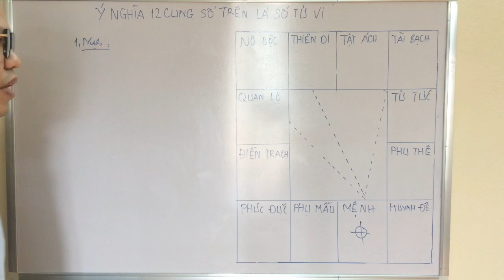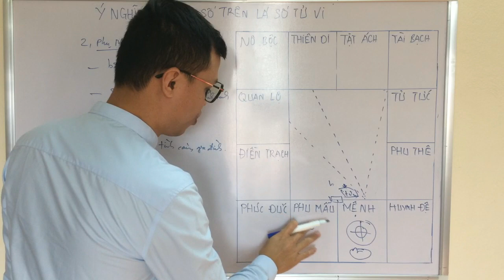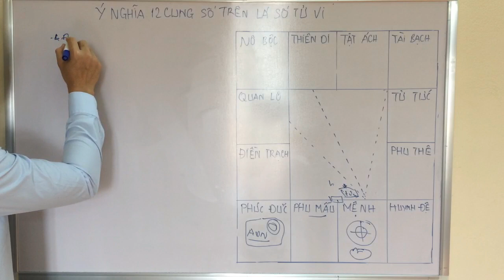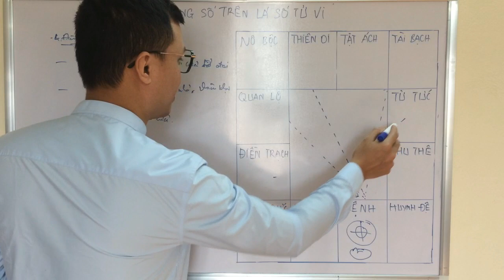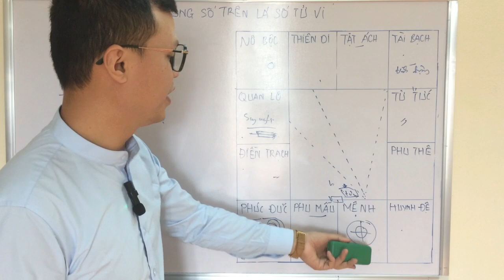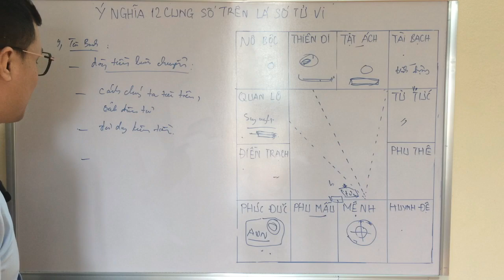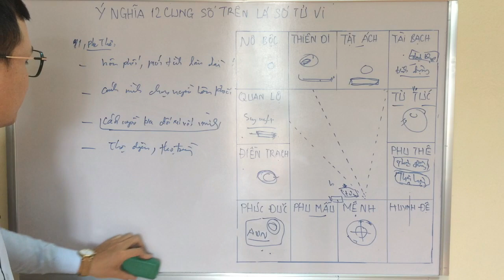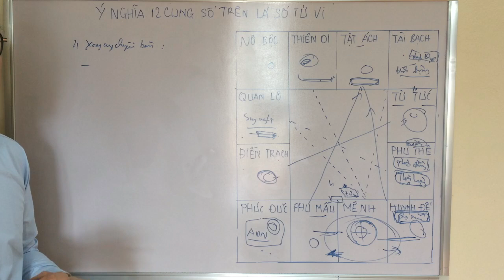Ý NGHĨA 12 CUNG TRONG TỬ VI - CÓ THỂ BẠN CHƯA BIẾT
- Đăng ký ngay khoá học Tử Vi, Kinh Dịch, Nhân Tướng
- Tài khoản ngân hàng VIB: 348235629 , LÊ HỒNG QUÂN